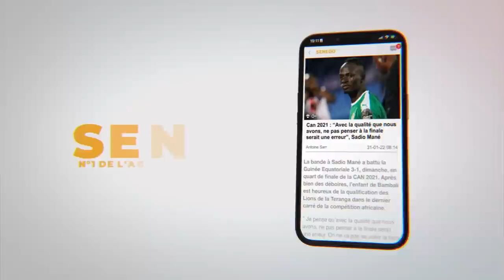Oumou Provoc témoigne, Ndeye Gueye craque : "Viviane est une mère de famille responsable...